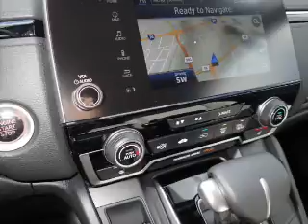2017 Honda CR-V H43122 - Johnson City TN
Phone:
Year: 2017
Make: Honda
Model: CR-V
Trim: EX-L w/Navi
Engine: 1.5 liter 4 Cylindercylinder AWD
Transmission: CVT
Color: Dk. Gray
Mileage: 1
Address:
VIN:2HKRW2H85HH620398